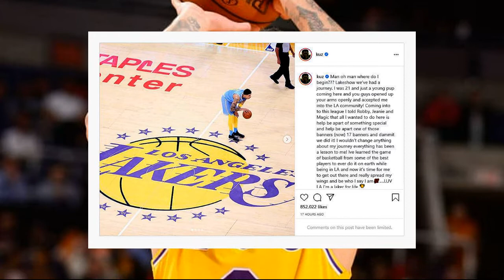Kyle Kuzma Posts Emotional Goodbye TO Los Angeles on Instagram I m a Laker For Life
The No. 27 overall pick in the NBA Draft is a crapshoot. Often, that player won't even stick in the league. When they do, it's usually as a fairly unspectacular player. But the Los Angeles Lakers found someone special at No. 27 in the 2017 NBA Draft when they selected Kyle Kuzma. Over the past four seasons, they've watched him grow from an unheralded rookie into a key member of a championship team.